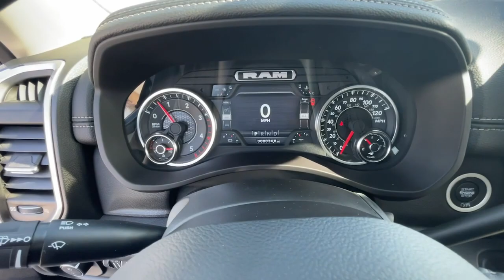2024 Ram 2500 Laramie IN Michigan City, La Porte, Valparaiso, Chesterton, Long Beach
New 2024 Ram 2500 Laramie available at David Taylor Michigan City CDJR located in 501 E US-20, Michigan City, IN, 46360. Servicing the Michigan City, La Porte, Valparaiso, Chesterton, Long Beach area.

This could be the car for you, the  2024  Ram 2500. Take the big jobs in stride in the Ram 2500. Its blend of heavy-duty capability, passenger comfort, and connected technology will see you through. The following are some of this vehicles highlighted options: Heated Steering Wheel
, Apple Carplay®/Android Auto®, Intelligent Auto on/off High Beams, Touchscreen Infotainment System, Sun/Moonroof, Keyless Entry, Navigation System, Heated Mirrors, Fog Lamps, Back-Up Camera. Comfortable and convenient on the inside. Tough as nails on the outside. The Ram 2500.